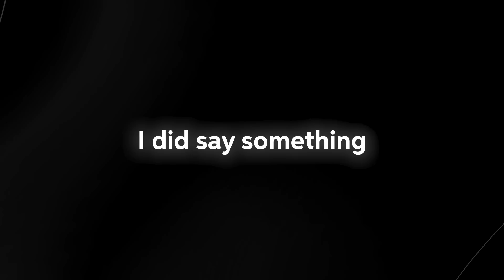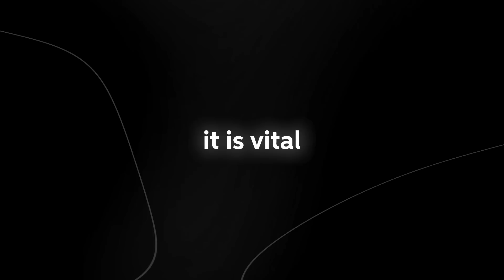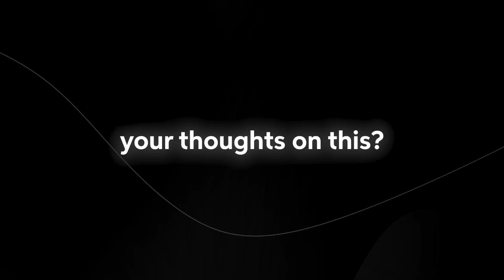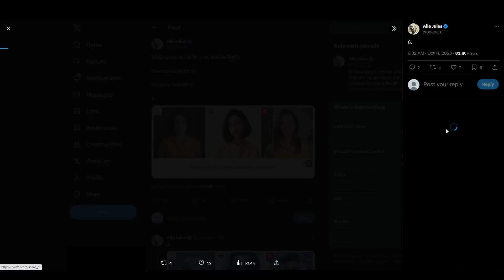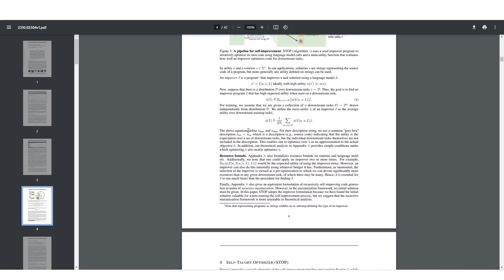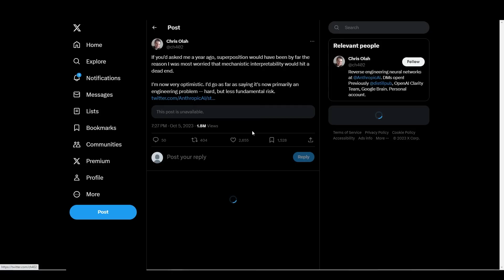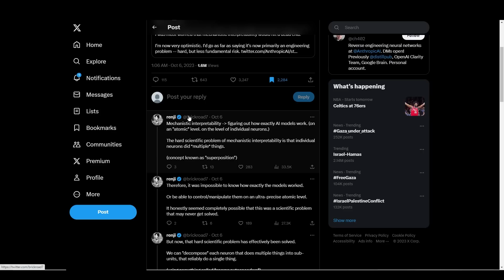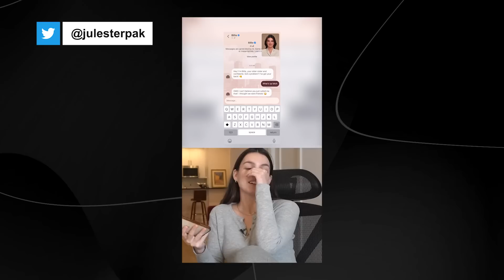New SELF IMPROVING AI, Major AI Breakthrough, New AI Robot + More (AI NEWS #17)